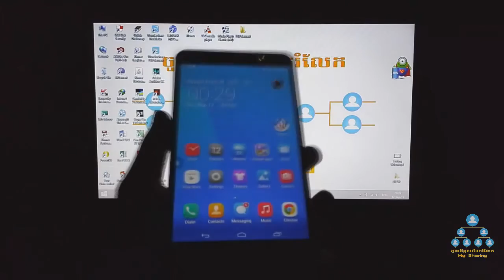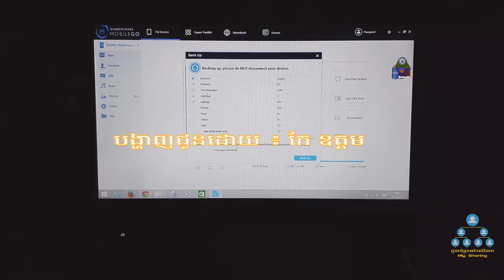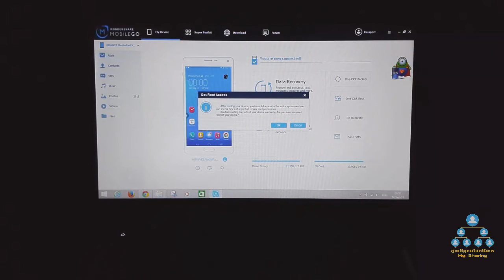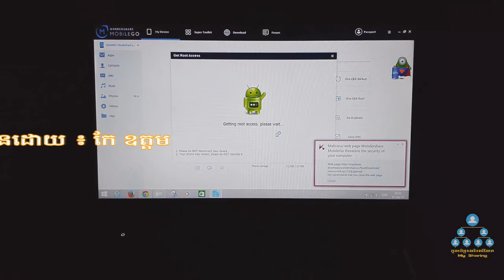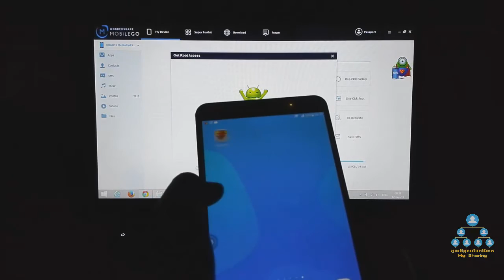How to Root Android Phone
របៀប Root ទូរសព្ទ Huawei MediaPad X1
How to Root Huawei MediaPad X1

-ការបើកប្រអប់ Wacom Intuos Pro S